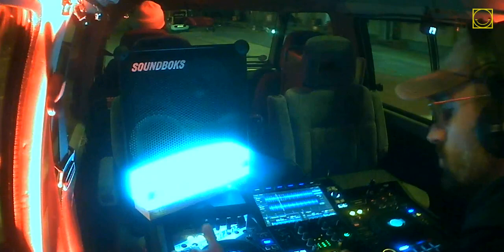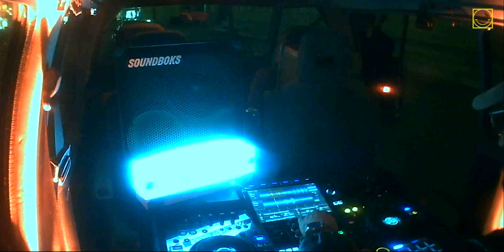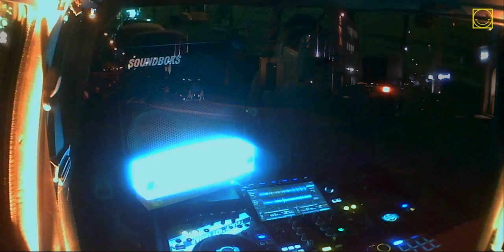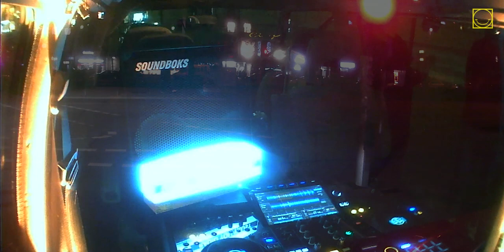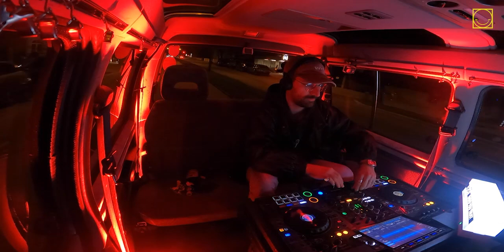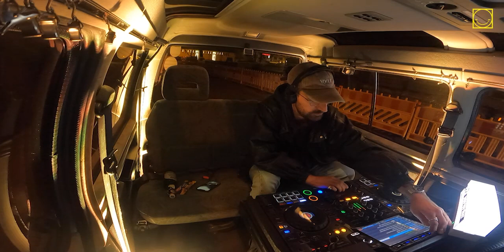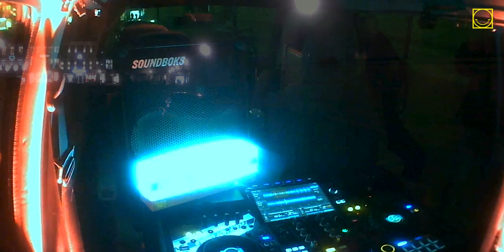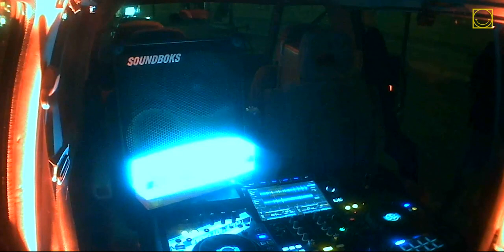JOHANNES KLEIN ( halb_sowild ) | AVE Radio - 01 - 25.03.2024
Welcome to the electrifying world of "Move Like Me," where the beats are hot, and the moves are even hotter. Picture this: an abandoned warehouse transformed into a neon-lit dance paradise. And who's our guide through this funky wonderland? None other than Groovy Bus, the undisputed maestro of rhythm.

With a swagger that screams confidence and a hairstyle that defies gravity, Bus struts onto the scene, ready to show the world how it's done. But this isn't just about dancing – it's about letting loose and embracing the moment.

With a wink and a grin, Gus beckons the audience to join him in the dance revolution. "Hey, how's it going? Wanna shake things up? Just do it like me, and you'll see!"